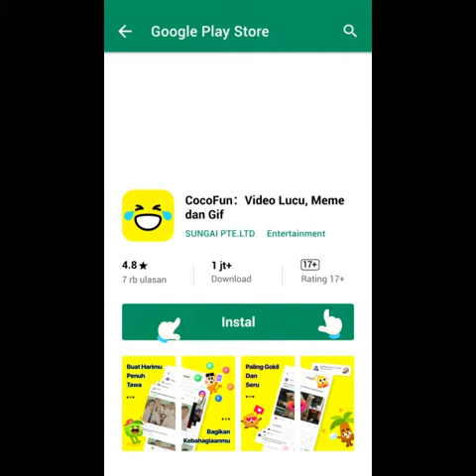Tolong dengar an parah cewek